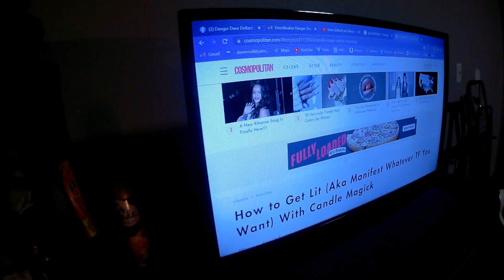MAG201: Samhain Prosperity Green Candles & Preternatural Playtime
(or "Wanna Git Lit?"  or "Girl Ghost Gone Gonzo")

Dave as tMM does a pheromonal exploitation with PI "Guy w/da Mic" which is all Samhain, arcane, insane and stuffs like dat.

Be it known this vid was barely discussed over our Samhain festivities 'cos we just light gettin' lit...gettin' dat green candle lit...yeayah...mo' mo' ser'us stuffs 'bout dat latah...promise...anyways...

No gurlie ghosteses was ha'med in dis but I missed my cue of the ghostie gurlie steam (showa dour, not games...tho' dis wuz one) leading to an imrpmptu Dean and Jerry (yung'uns, Google dem) whom mebe we channeled in this not so serious portrayal of a paranirmal devestigation...o' sumthin' like that...anywayz, here is a breakdown of some not so paranormal events of this celebra...investigation...

0:26 Visual Sighting of a Shadow Person "missed" by both investigators...current physiological conditions and mental clarity may be to blame.

1:32  Visual Sighting of a "Steameh Showa" Shadow Person comically missed by me, the lead PI.

All others should be self explanatory.

)()( Blessed Samhain to Ye'All  )()(

Share Yo' Bounty with the Less Fortunate

Protect Yo' Tribe this Death of Another Year
and ALWAYS 'memba'

Honor Yo' Dead Distant & Near w/No Fear

'Cos They Never be Gone if'n Ye jus' do all o' dis Heah!

One might say we started the celebration early...das not quite correct...see, we see Life as a Celebration b/c Death and Ol' Sam could come get us any ol' time!